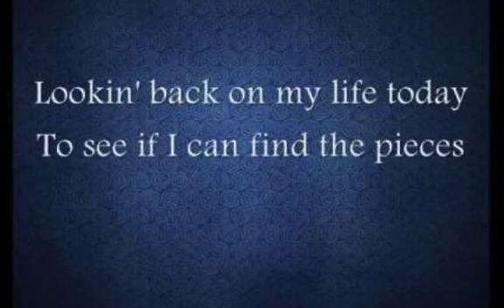Pieces of my life, cover by Morgan Vøien